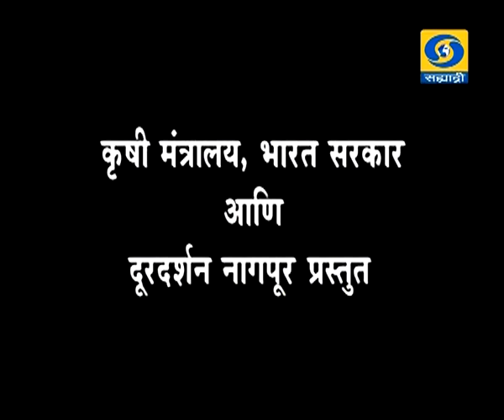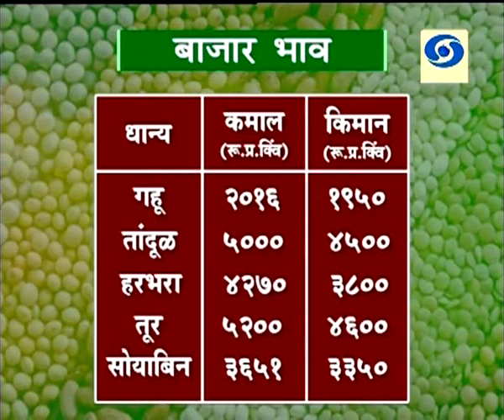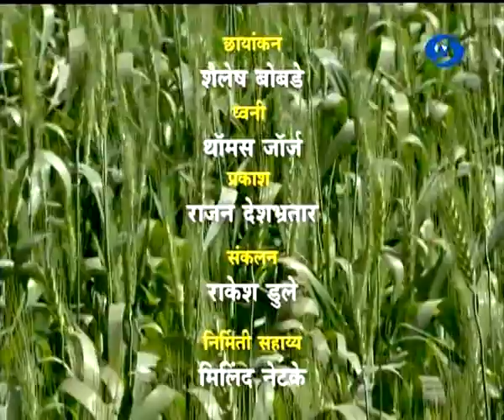थेट प्रसारण कृषीवार्ता बाजारभाव हा विशेष कार्यक्रम 20.02.2019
दूरदर्शन सह्याद्री वाहिनीवरील कृषीवार्ता बाजारभाव हा विशेष कार्यक्रम २० फेब्रुवारी २०१९ रोजी प्रसारण झाले... आपण पाहू शकला नसाल तर या व्हिडिओ द्वारे आपण पुन्हा पाहू शकता.
Krishivarta Bajarbhav - 20 February 2019 - कृषीवार्ता बाजारभाव
DD Sahyadri
Doordarshan Mumbai
Sahyadri Marathi
Show : Krishivarta Bajarbha (०६ फेब्रुवारी २०१९)
Social Media Operator : वनिता राऊत - मांजरेकर
Producer : रोशन सोमकुंवर